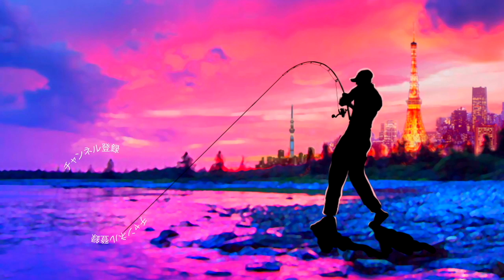ボトムアップ「ビーブル」をお手軽チューニング！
ＳＵＢ！ボトムアップ「ビーブル」をお手軽チューニング！バス釣り

2019年度は引き続き去年デプスの「コンツアージグ」＆「ブルフラット」で練習したジグストの釣りを色々なルアーに応用して巨大なブラックバスを狙って行きます！ライトリグ方面では去年よりゲーリーヤマモト大好きな釣りガール、メグタスが加わったのでそれぞれ分担して色々なルアー、釣り方に挑戦して行きますよ〜！

TurikouTVの動画
19アンタレスに真紅のスコーピオン⁉︎シマノの2019最新リールが遂に情報解禁！
19アンタレスはアンタレスミニ⁉︎ シマノの総合カタログが素敵過ぎる